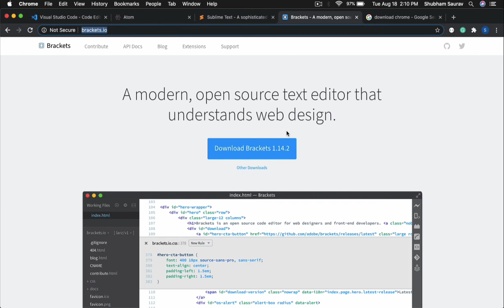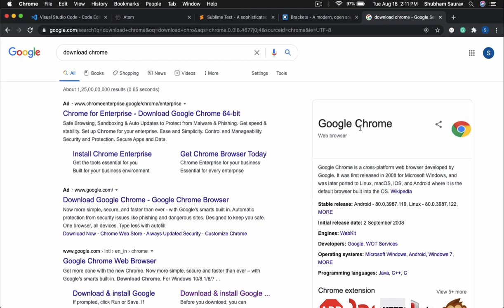Downloading Code Editor And Browser | Complete Javascript Course In Hindi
In this video, we will download the code editor and browser for learning Javascript.